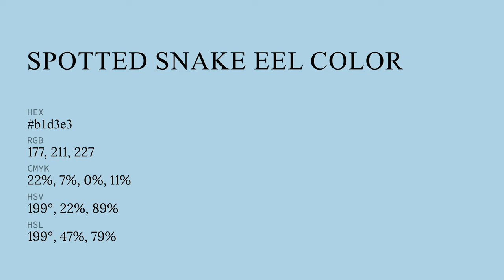Spotted Snake Eel color b1d3e3 hex color - Blue color - Warm color b1d3e3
What color is Spotted Snake Eel ? b1d3e3 hex color - Blue color - Warm color b1d3e3

Hex b1d3e3 Color Code is also known as Spotted Snake Eel color.

Hex b1d3e3 Color code in RGB color code model is created after adding 69.41% red color, 82.75% green color and 89.02% blue color.
Hex b1d3e3 Color code in CMYK color (process color) code model is generated after subtraction of 22% cyan, 7% magenta, 0% yellow and 10% black.